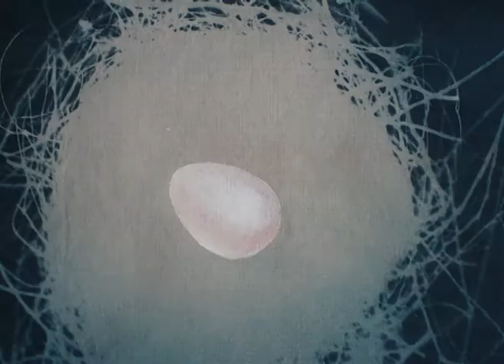Eggs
Cyanotype and paint on fabric with eggs